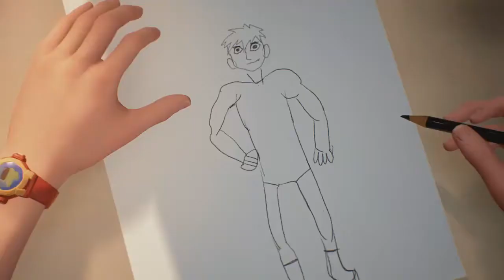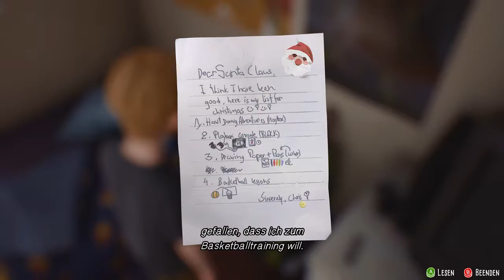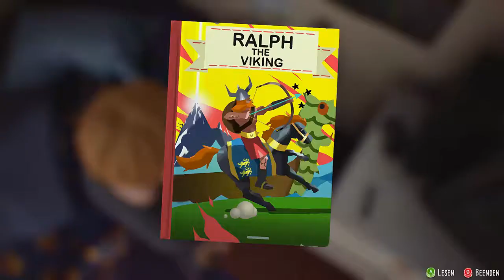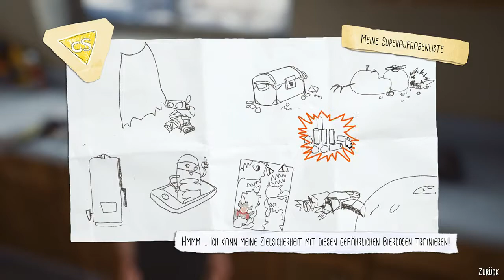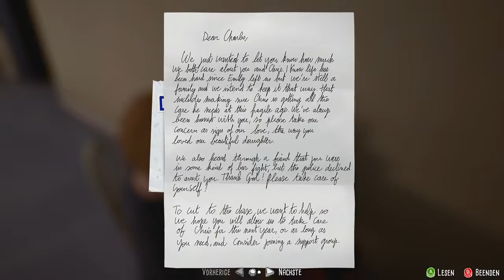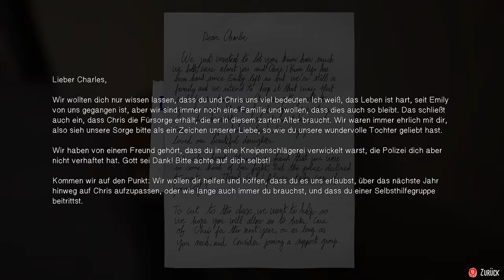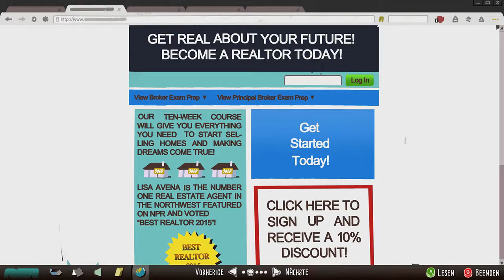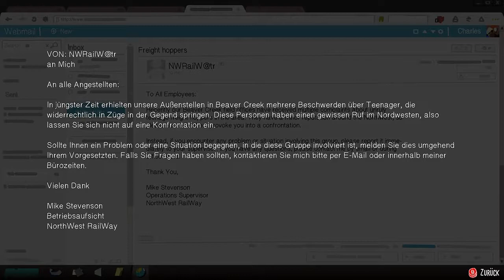Captain Spirit #001 Kleiner Superheld [HD] [Deutsch]